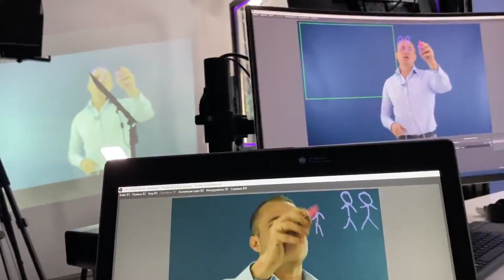Оскар Хартманн съёмка в видеостудии на прозрачной доске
Съемки Оскара Хартманна

Оскар Хартманн - серийный предприниматель и филантроп, основатель более 10 компаний, капитализация которых превышает 5 млрд. долларов США, включая лидирующие в своих отраслях KupiVIP, CarPrice, Aktivo и FactoryMarket.com.

Основатель и Партнер нескольких инвестиционных фондов, сделал более 50 инвестиций в интернет компании. Член совета директоров Альфа-Банка и председатель попечительского совета Рыбаков Фонда.